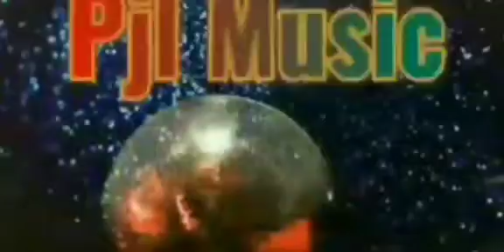Epic Horror Synth Trailer Music - Something Wicked - no copyright music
Q: How do you do that light bar thingy?
A: It’s usually called an Audio Spectrum and I make it using After Effects. I typically start with this template but it can be done from scratch.